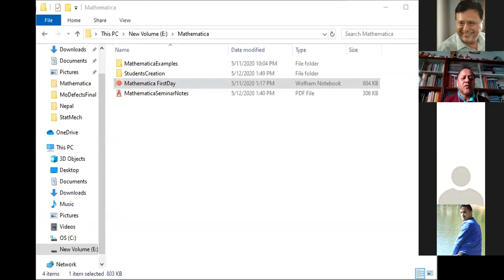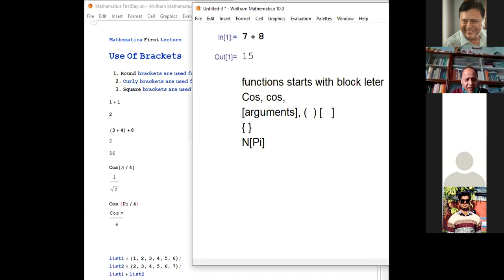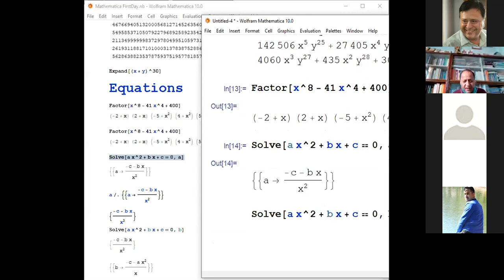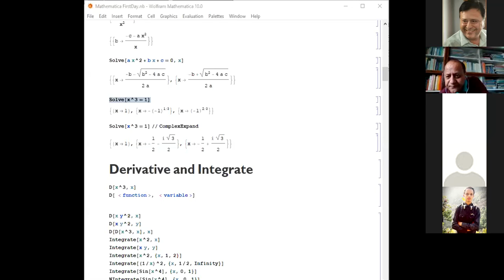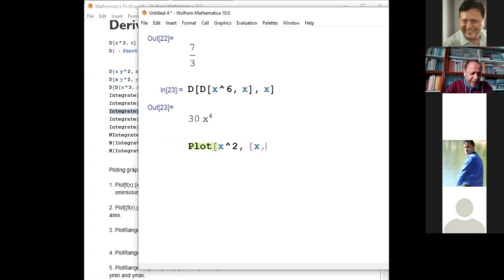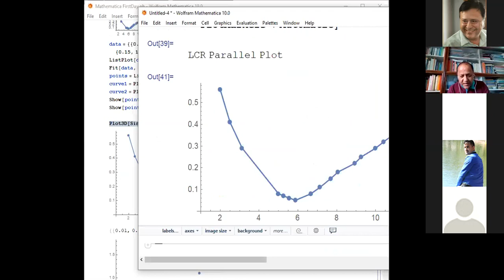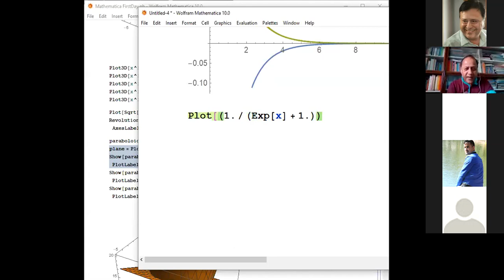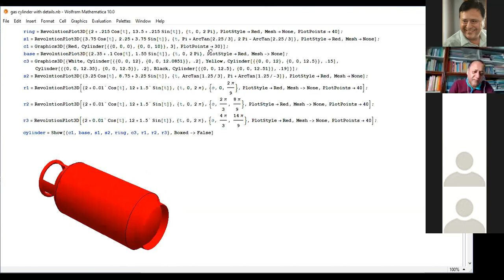Prof. Dr. Narayan Pd Adhikari, CDP, Tribhuvan Univ., Nepal (Seminar on Mathematica, 12 May 2020)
Prof. Dr. Narayan Pd Adhikari delivered online seminar to second semester students on 'Use of Mathematica to Understand Physics' on 12 May 2020. CDP has been organizing series of talks on Mathematica, Matlab, Python, Latex, etc to M.Sc. (Physics) students regularly. In addition to talk, CDP organize hands-on-session as workshop regularly. In this C-19 pandemic, we have planned to organize talk series on 'Computational Physics' as well.